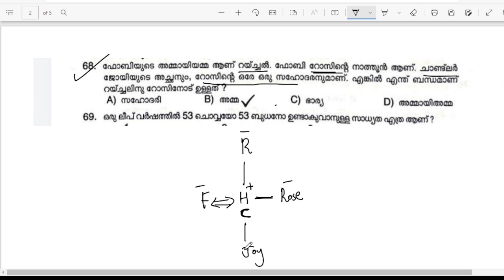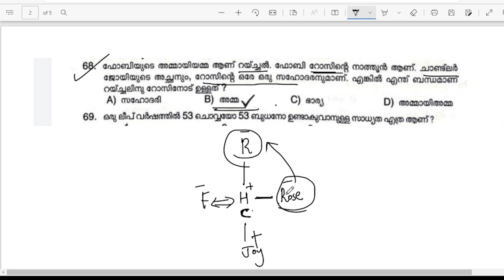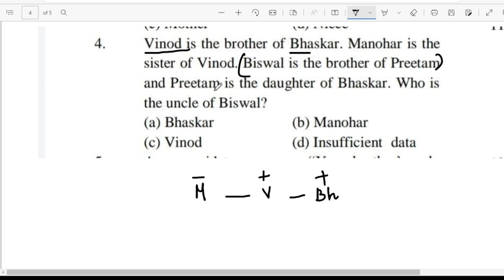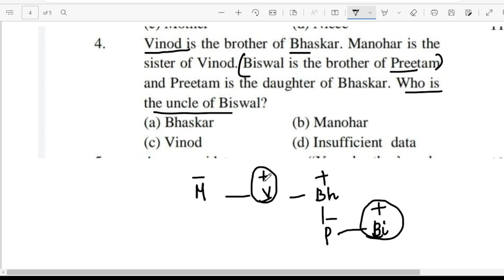MATHS degree level preliminary exam special||Mental ability||sruthy's learning square||LDC||PSC